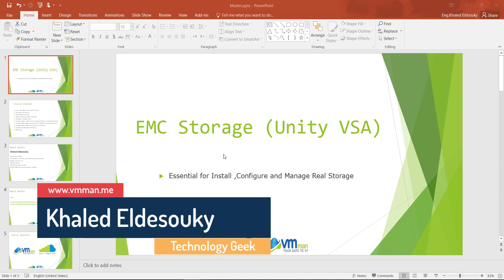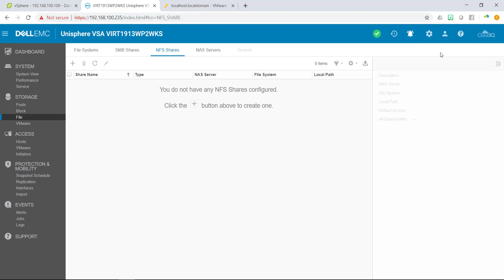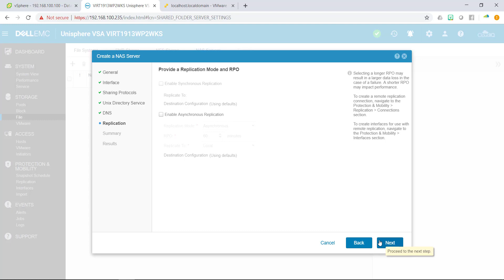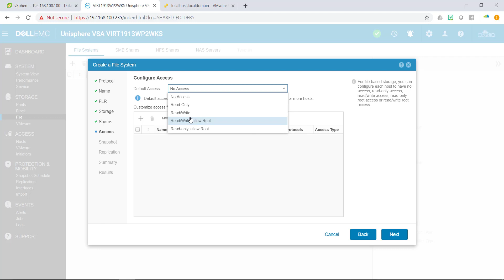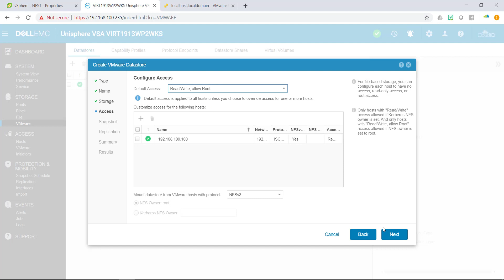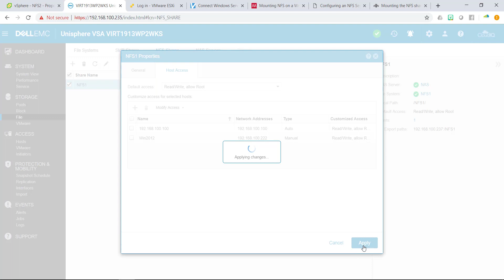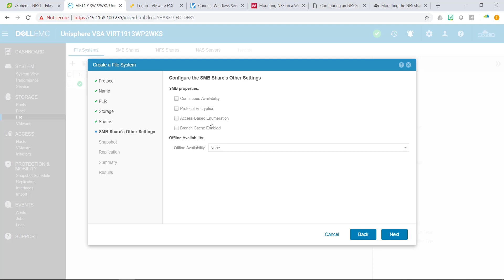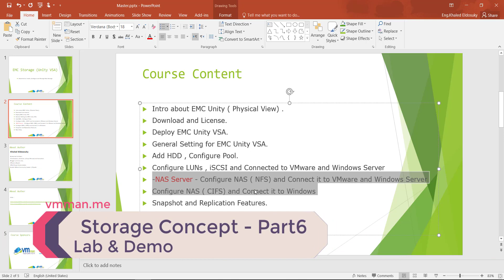06-Storage Concept 101 (Lecture 6) By Eng-Khaled Eldesouky | Arabic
06-Storage Concept 101 (Lecture 6) By Eng-Khaled Eldesouky | Arabic